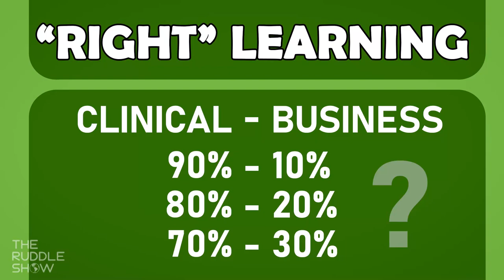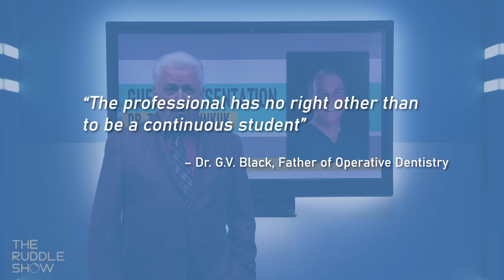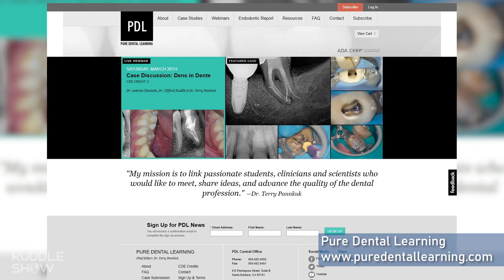S07 E06 - Extra-Canal Invasive Resorption: Special Case Report by Dr. Terry Pannkuk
Special Guest Alert! This week Dr. Terry Pannkuk and ECIR meet on The Ruddle Show, plus another intense ‘rant’ by Ruddle!  Check out S07 E06 – “Extra-Canal Invasive Resorption: Special Case Report by Dr. Terry Pannkuk”

This show opens with a frank discussion of dental learning… Are dental students and dentists receiving the right learning? Then – SURPRISE – we have Dr. Terry Pannkuk at the Board, after a brief introduction by Ruddle, presenting a case report on Extra-Canal Invasive Resorption (ECIR). Next, Ruddle and Lisette close out at the desk with a post-presentation discussion. The show concludes with another round of Ruddle Rant, this time targeting the AAE Discussion Forum, which tends to really get Ruddle’s blood boiling.

All shows remain FREE so be sure to enjoy with no obligation.